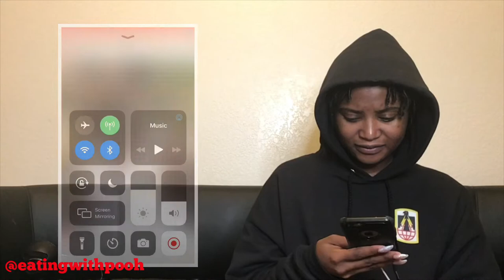REACTING TO ROME GRANT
Heeeey my Pooh babies!!!  I’ve missed yawl. I’m going to do better. I promise!!! I hope yawl enjoy this video.